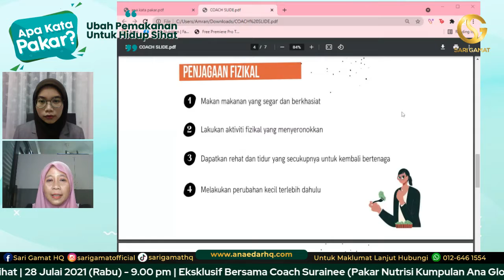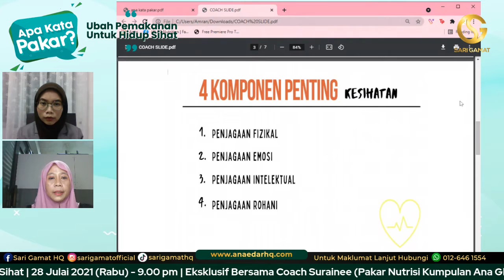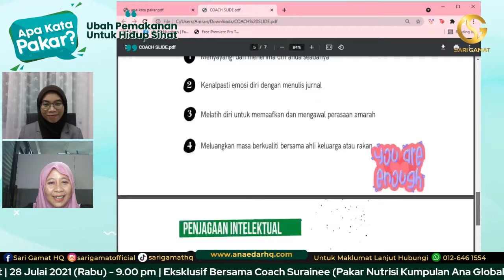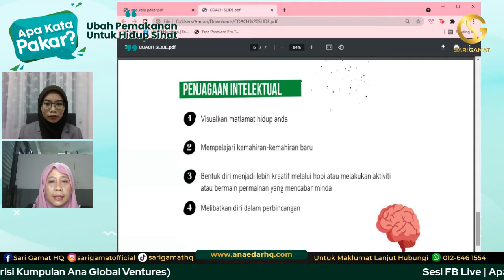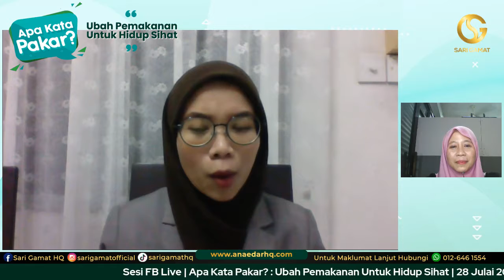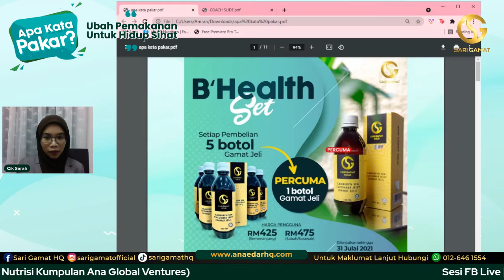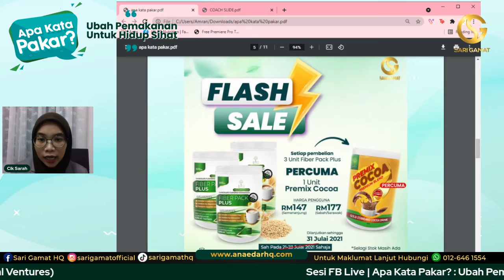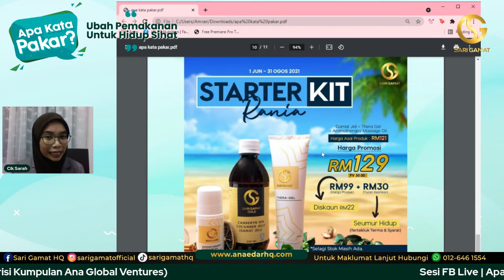APA KATA PAKAR? (EP2) - UBAH PEMAKANAN UNTUK HIDUP SIHAT